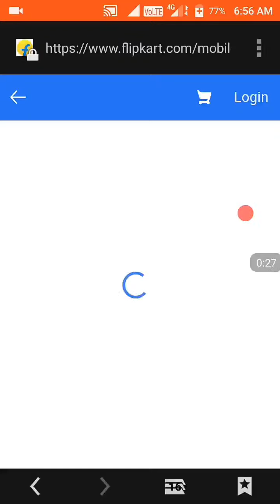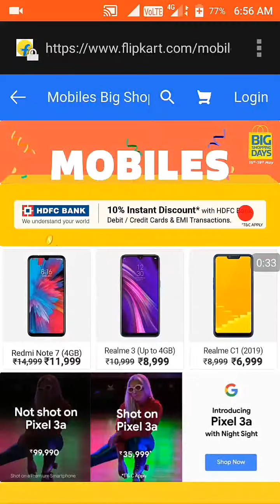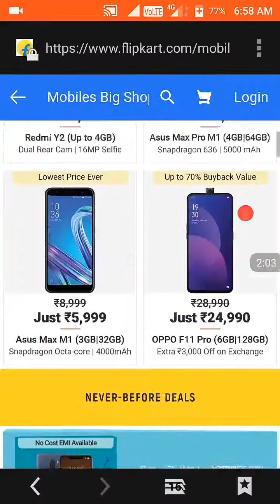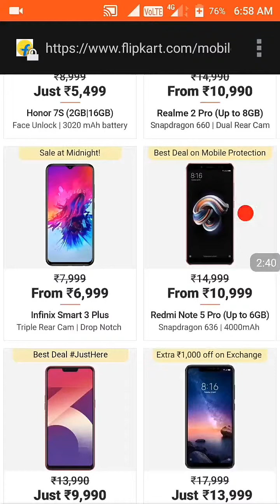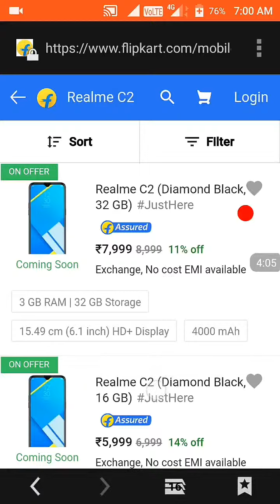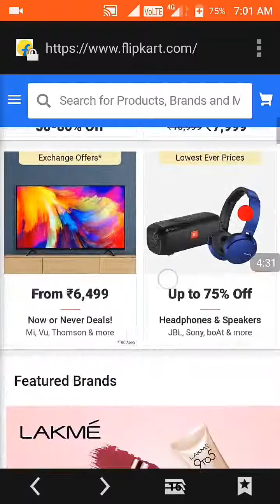Big shopping day has been started on flipkart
Is video mai apako flipkart par chal rahe big shopping day offer mai kaun sa mobile kitane mai mil raha h